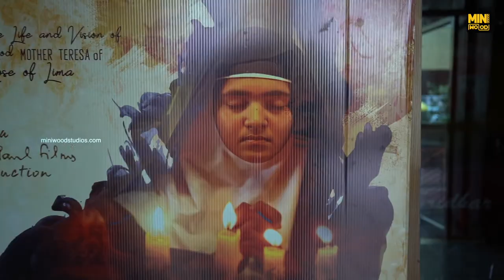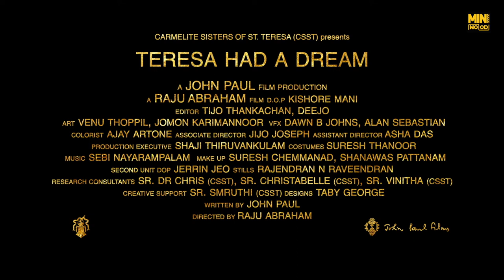Sr Smruti csst about Teresa Had a Dream Movie || miniwood entertainments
Directed By : Raju Abraham
Written By : John Paul
Director Of Photography : Kishore Mani
Editing : Tijo Thankachan, Deejo